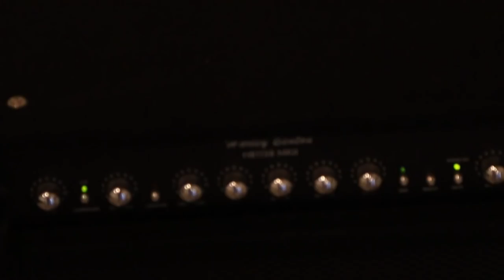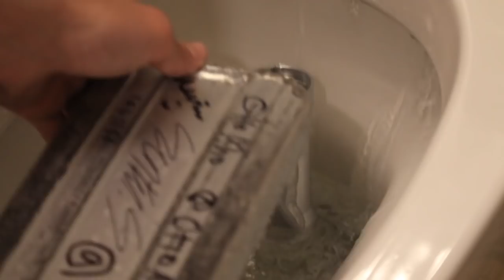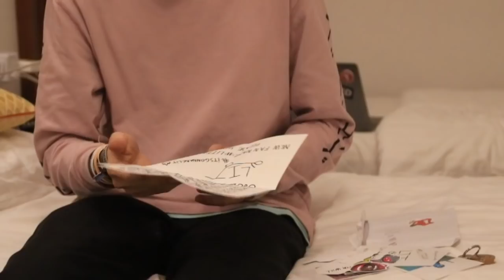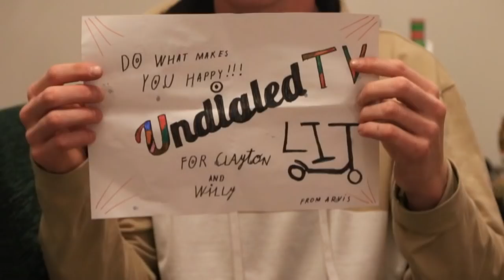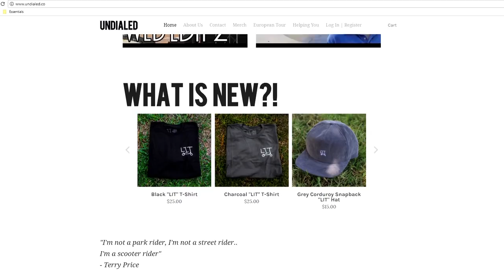PAINTING SCOOTER PARTS IN A HOTEL ROOM (NEW COLOR!!)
1835A S. Centre City Pkwy. #292